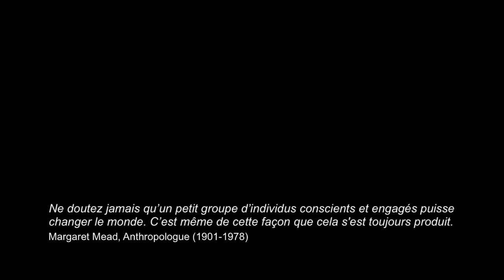Les Oiseaux d'Artisans du Monde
Réalisation / Animation : Julien LESLE
Dessins : Veronique BOURGOIN
Prod : Movistone /  Sanaa NADIR pour Artisans du Monde